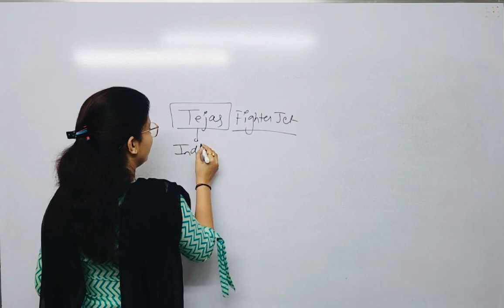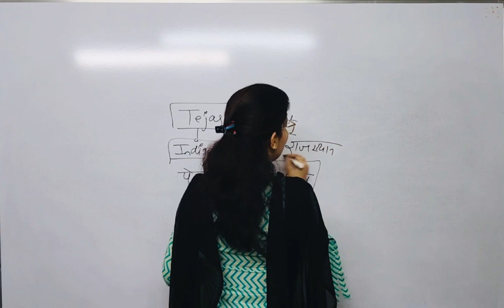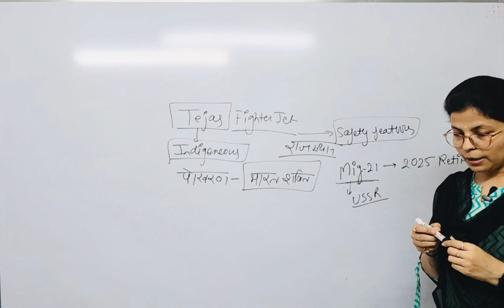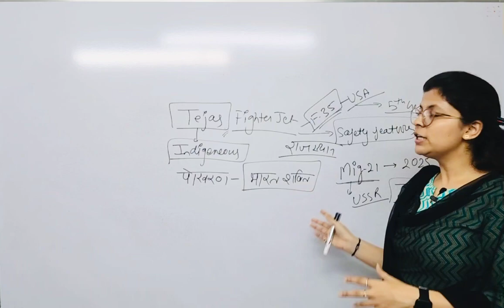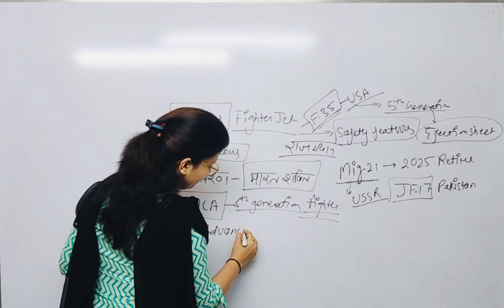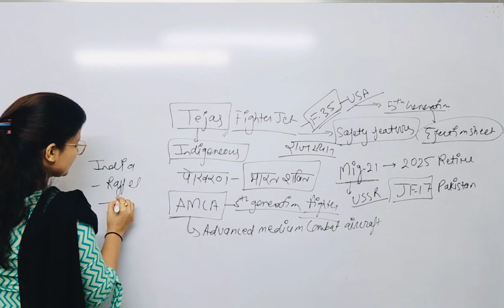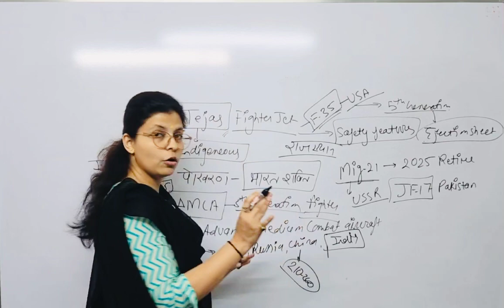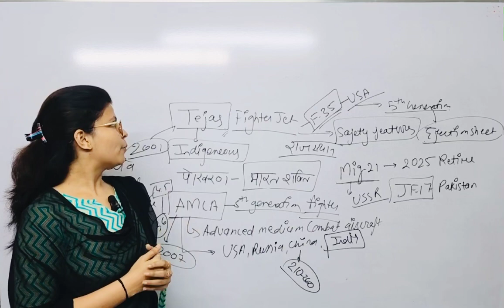Tejas Fighter Plane Crash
Tejas Plane Crash

An indigenously-built Light Combat Aircraft (LCA) Tejas crashed in Rajasthan’s Jaisalmer district during a routine training sortie on Tuesday, the Indian Air Force announced. The first crash in Tejas’s 23-year history was not fatal, with the pilot safely ejecting from the aircraft.
Most military aircraft, especially combat aircraft, are equipped with ejection seats. Among the most complex pieces of equipment aboard the aircraft, these seats are engineered for a singular purpose — to help pilots escape during emergencies.